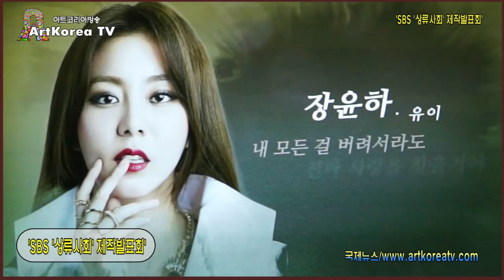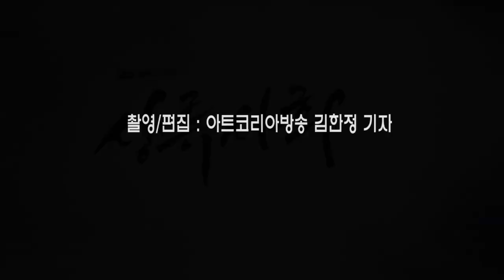SBS 상류사회 제작발표회 영상스케치